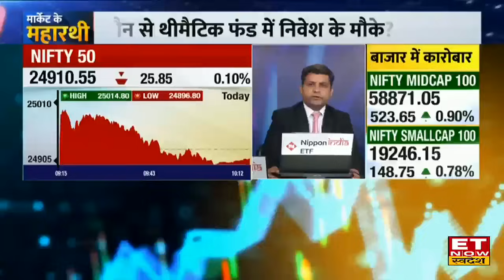Mihir Vora Investment Tips: जानिए अब कहां है मुनाफा बनाने का मौका, FMCG, Pharma में लगाएं दांव?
Trust Mutual Fund's CIO Mihir Vora in an Exclusive chats with ET Now Swadesh
Trust Mutual Funds के मिहिर वोरा ने ईटी नाउ स्वेदश के साथ Indian Stock Market की चाल पर खास चर्चा की। उन्होंने बताया कि बाजार एक दिलचस्प मोड़ पर खड़ा है और मंदी की फिलहाल कोई आशंका नहीं है। उन्होंने बताया कि इस समय बाजार में फिलहाल तेज ग्रोथ दिखने को नहीं मिलेगी। ग्रामीण इलाकों में मांग में मजबूती आएगी।
Mutual Funds निवेशक अभी क्या करें?
IT और फार्मा शेयरों पर क्या है नजरिया?
कौन से थीमैटिक फंड में निवेश के मौके?
बाजार पर मिहिर वोरा की रणनीति